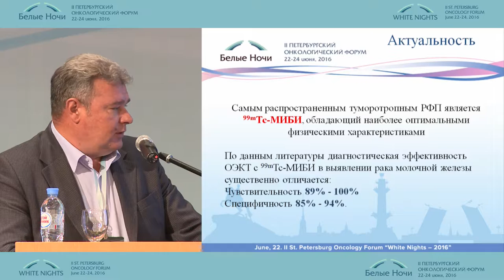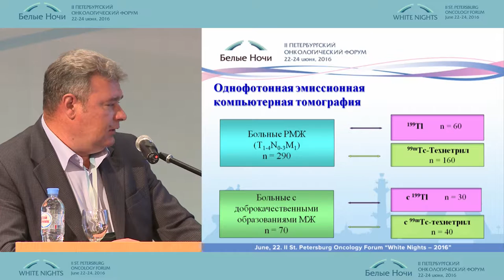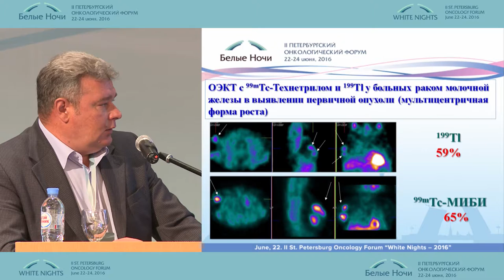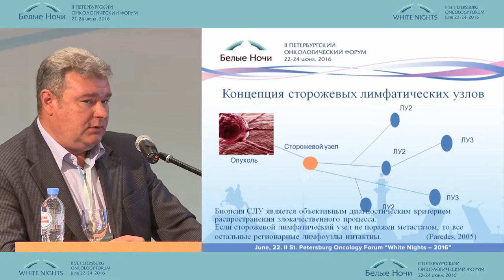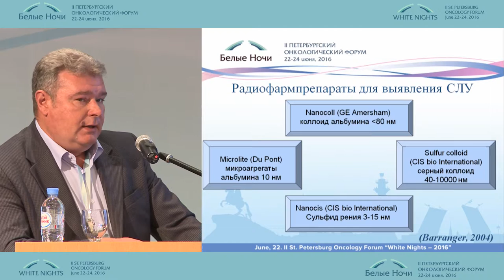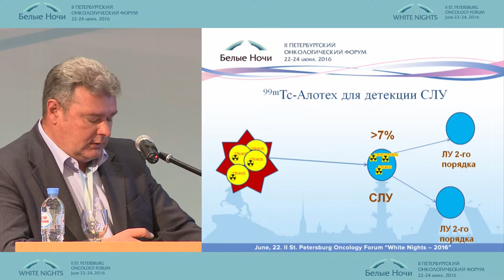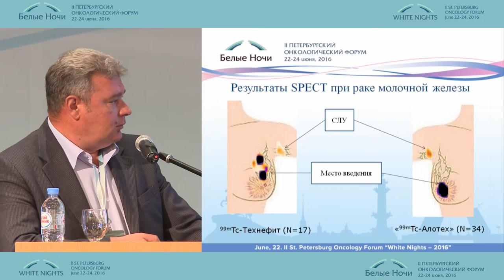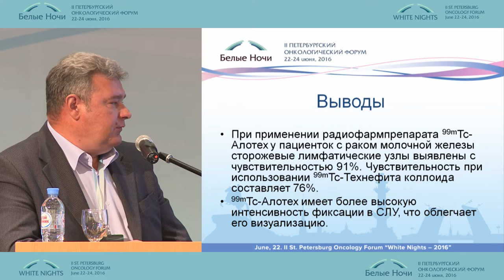Оценка распространения РМЖ методами ядерной медицины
Иван Геннадьевич Синилкин (Томск)
Проблема диагностики и лечения рака молочной железы
II-ой Петербургский онкологический форум "Белые ночи - 2016"